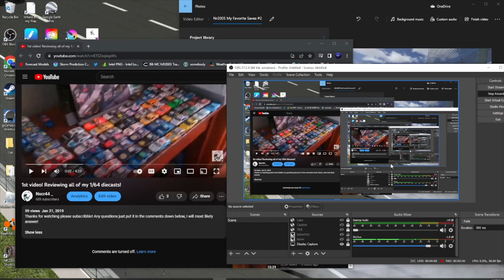Nr2003 My Favorite Saves #2